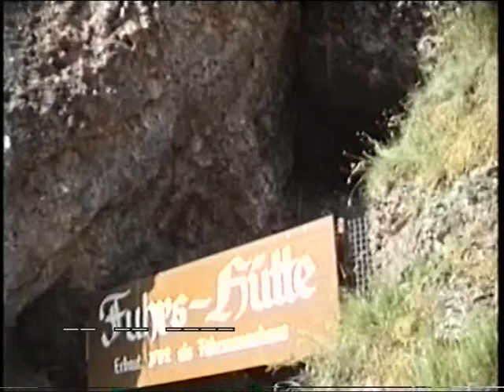Rudi Franz 1988 Fuhrs Hütte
Impressionen aus Idar-Oberstein und Umgebung von Rudi Franz 1988-89. Fuhrs Hütte.